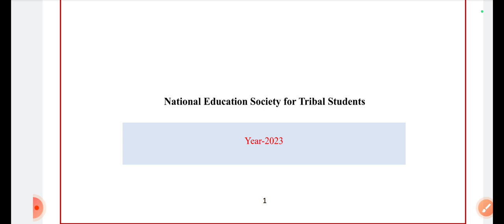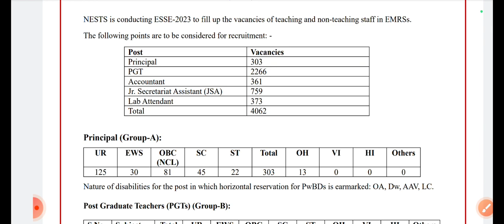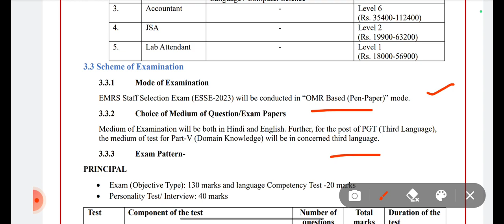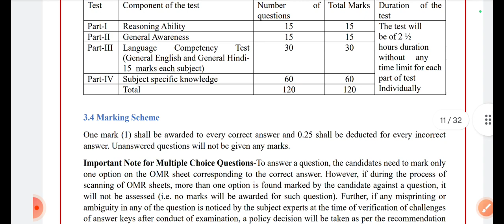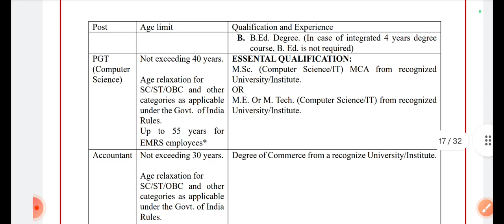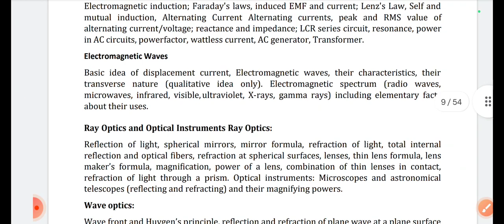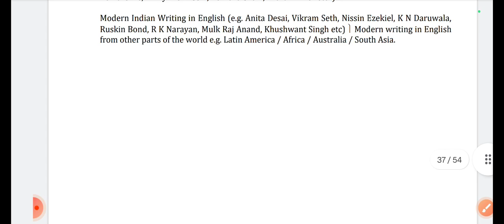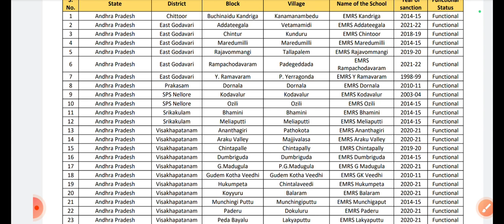একলব্য স্কুলে form fill up শুরু হয়ে গেলো | vacancy 4062 | Qualification | Syllabus | Salary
for online biology class - 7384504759